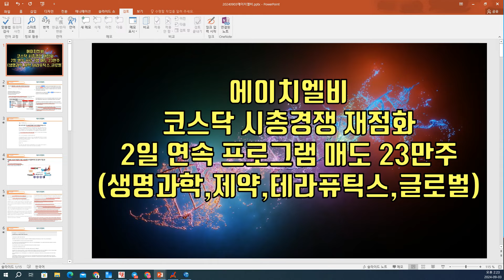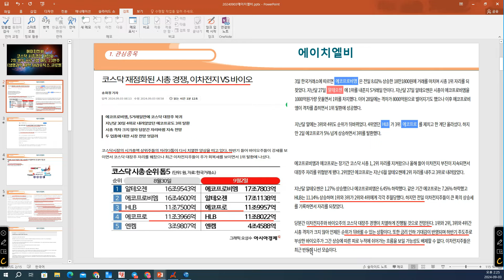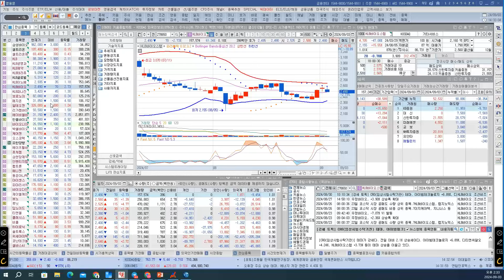[ 주식 ] 에이치엘비, 코스닥 시총경쟁 재점화, 2일 연속 프로그램 매도 23만주(생명과학,제약,테라퓨틱스,글로벌)